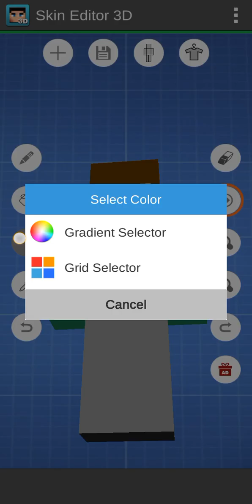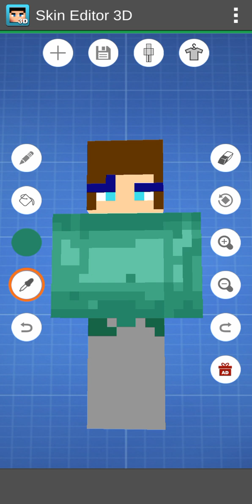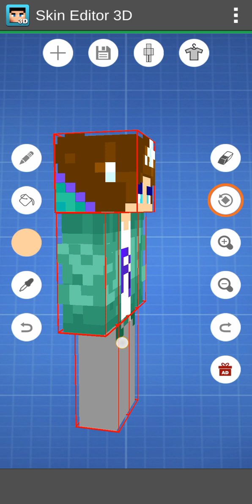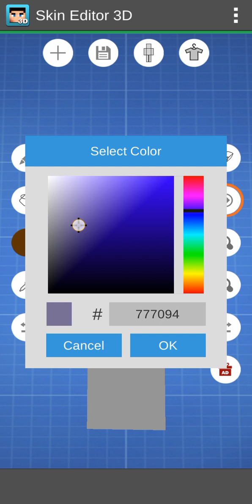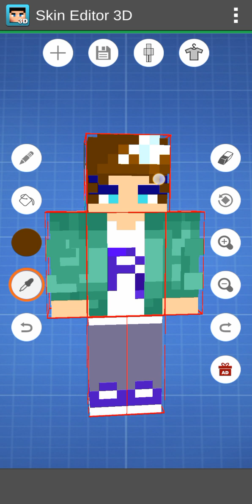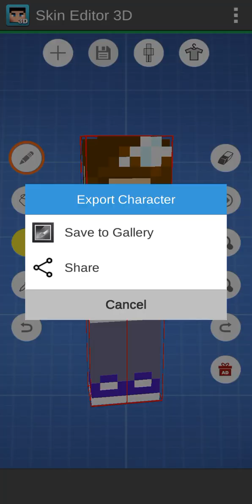ngubah skin Minecraft cwk jadi cwk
cwk Ama cwk apa bedanya woi
bertransformasi
aku lagi buat konten video panjang agar dapat jam tayang.
aku upload nya pas buka puasa eii
pasti pada makan
nah makan sambil nonton ini jadi gw dapat jam tayang bisa monetisasi.

17:58
nah ini tag nya buat hiasan deskripsi